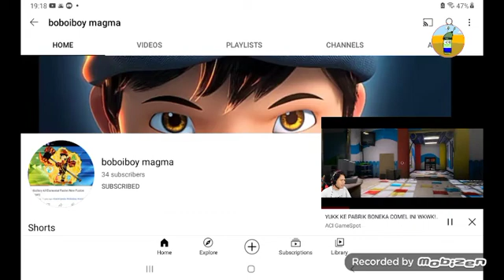plsss subscribe to boboiboy magma